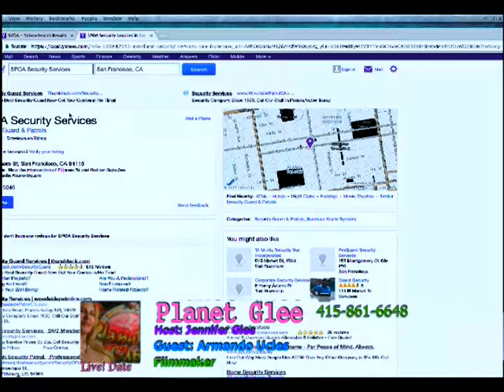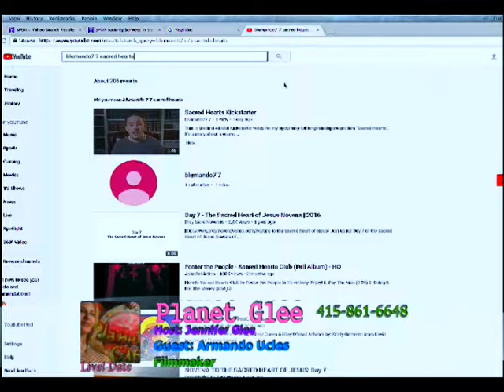Filmmaker Armando Ucles on Planet Glee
Armando is a young Honduran-American filmmaker from San Francisco who graces Planet Glee with his divinely-inspired newest film, 'Sacred Hearts.'  We see the trailer for this film which tells a bit of the love story Armando had been waiting 11 years to make!!